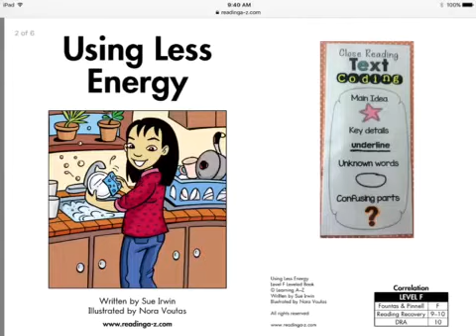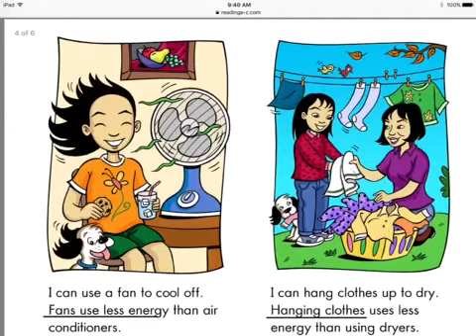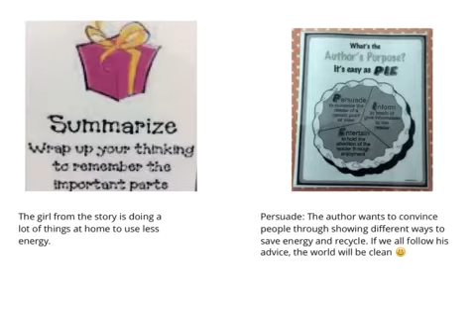Using Less Energy by Katherine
Created with Raz-Kids,  Book Creator, and iBooks